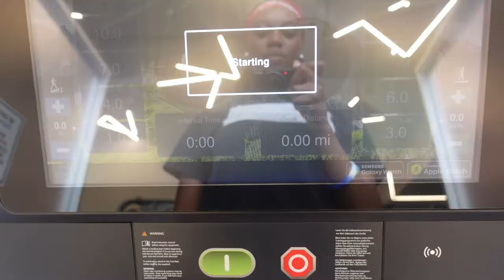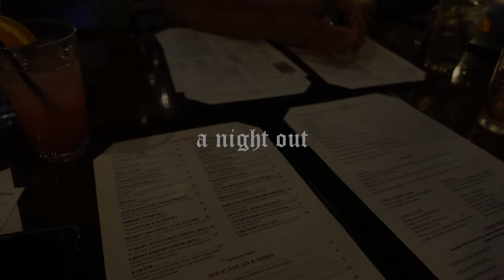weekend in my life | charlotte, dinner, going out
I went out and explored charlotte with my friends!

we went out to eat, of course, and walked around the city. I loved it, it was a really good weekend in my life!!

dasani